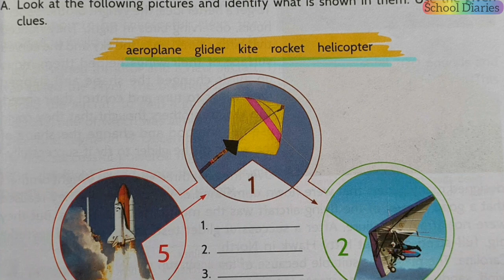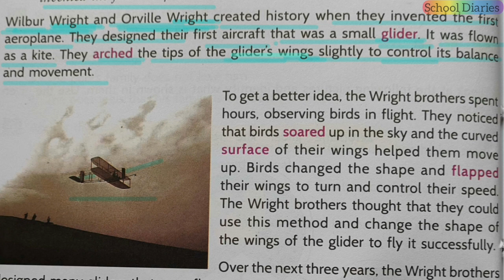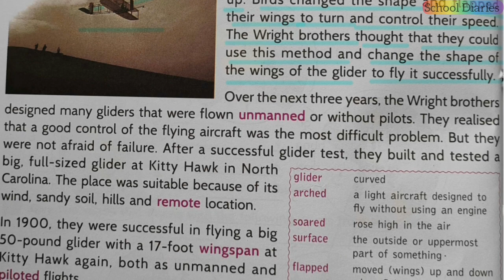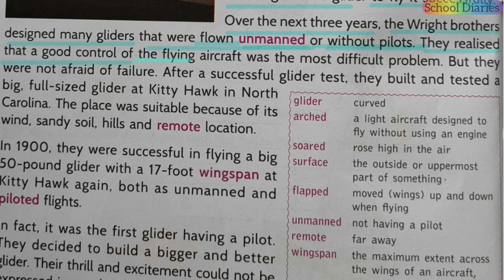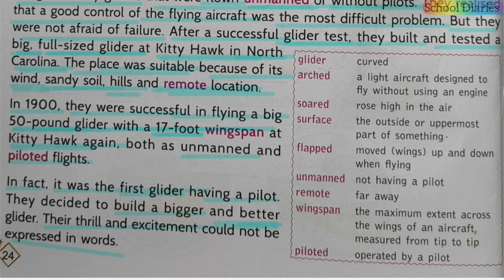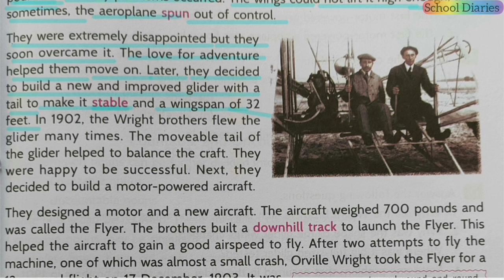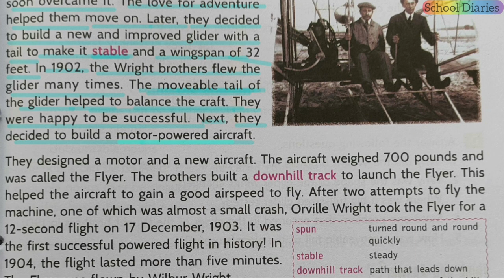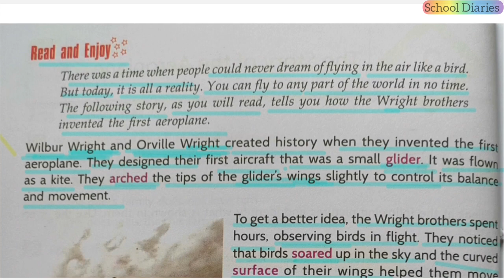THE STORY OF THE AEROPLANE, Class 3 (Lesson 2 ) English # Roots and Wings